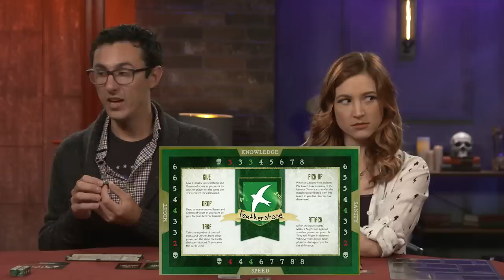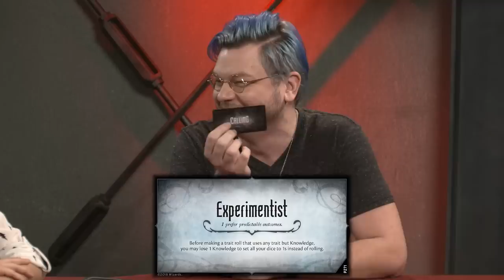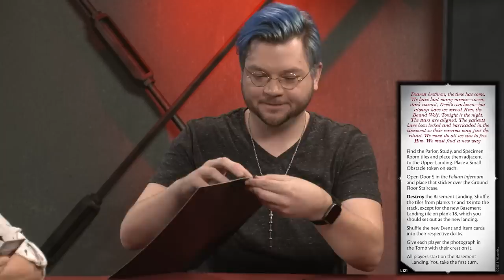Betrayal Legacy - Part 10 | Game the Game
In part ten of this extended Game the Game, players take on Betrayal Legacy by Avalon Hill. In this campaign format host Becca Scott and guests Jay Africa, James Katica, and Xander Jeanneret craft the house’s iconic history to tell a new scary story.

Thanks to Avalon Hill for partnering with us on this video.